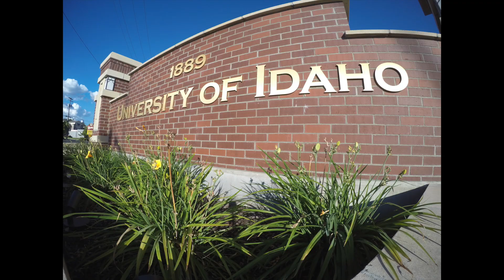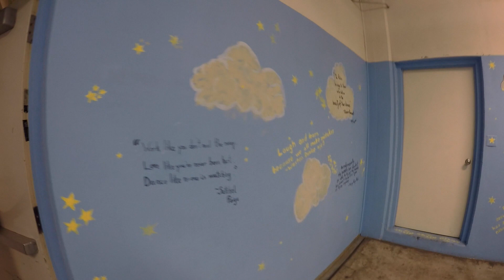University of Idaho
Estou tentando dar muitos saudades para todos os meus amigos que estudava no University of Idaho!  Espero que vocês gostam!